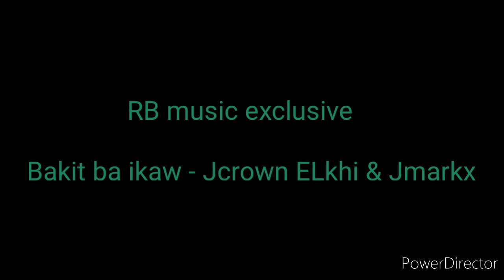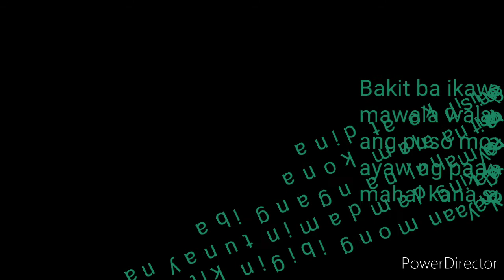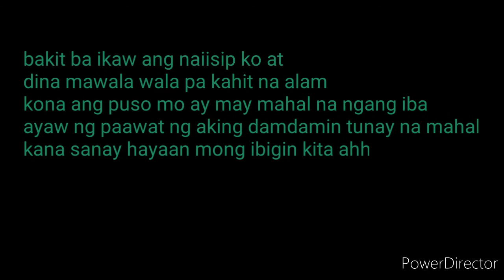Bakit Ba ikaw - Jcrown ELkhi Jmarkx SGF Production